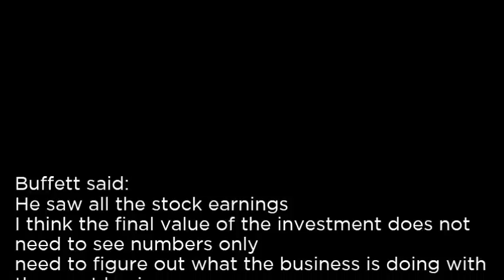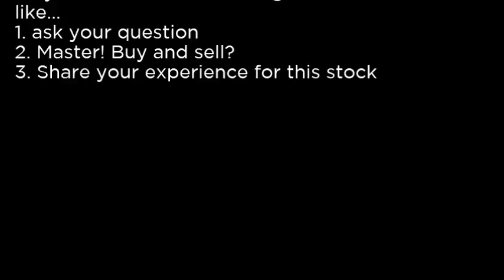DUSA - Davis Fundamental ETF DUSA buy or sell Buffett read basic